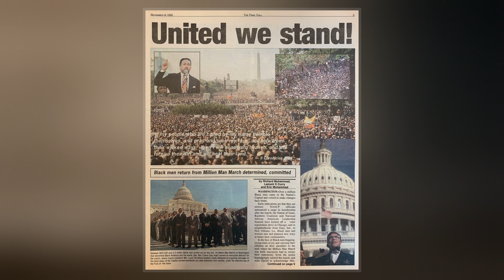Million Man March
The Million Man March was a large gathering of African-American men in Washington, D.C., on October 16, 1995. Called by Louis Farrakhan, it was held on and around the National Mall.  The National African American Leadership Summit, a leading group of civil rights activists and the Nation of Islam working with scores of civil rights organizations, including many local chapters of the National Association for the Advancement of Colored People  formed the Million Man March Organizing Committee.  The founder of the National African American Leadership Summit, Dr. Benjamin Chavis Jr. served as National Director of the Million Man March.